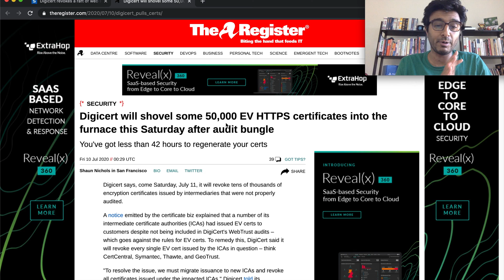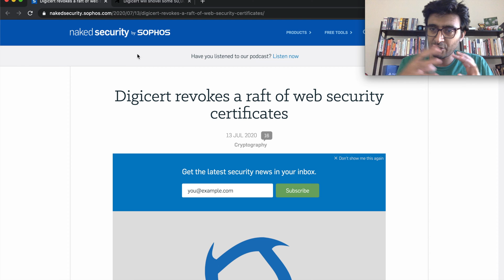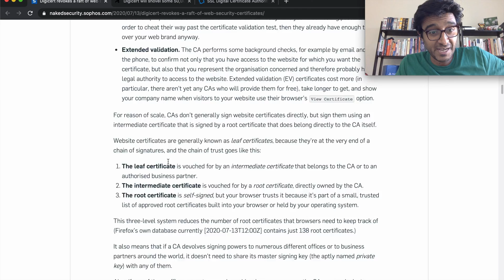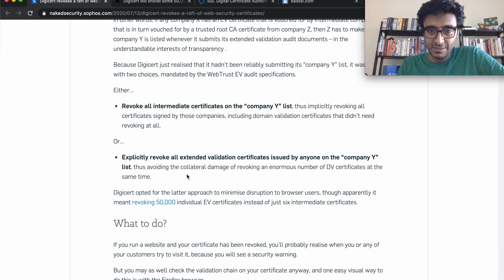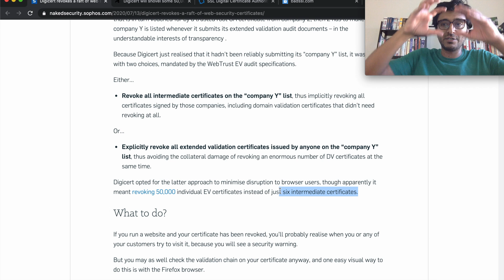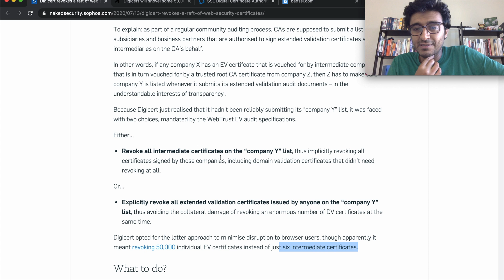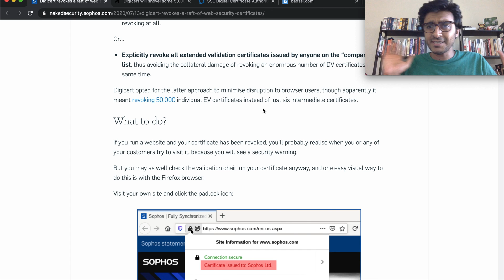Digicert revokes 50,000 EV Certificates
Digicert says, come Saturday, July 11, it will revoke tens of thousands of encryption certificates issued by intermediaries that were not properly audited.

Stay Awesome,
Hussein